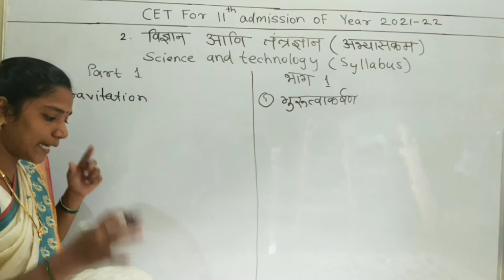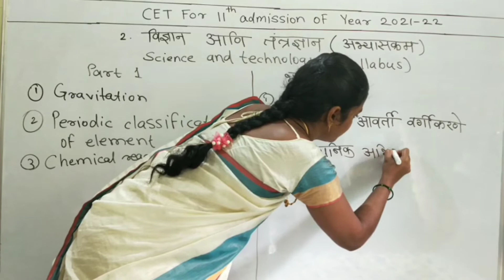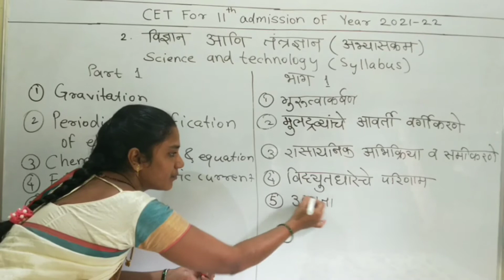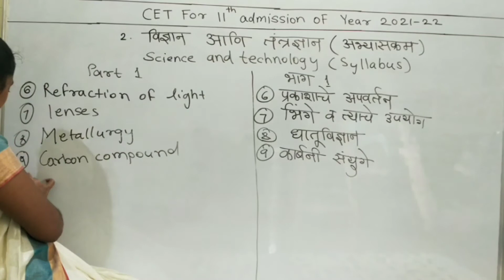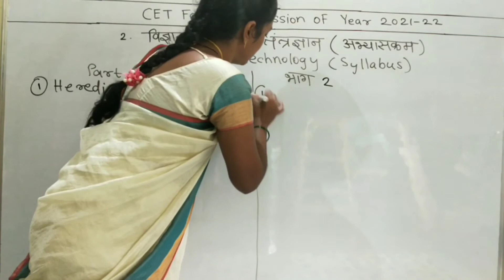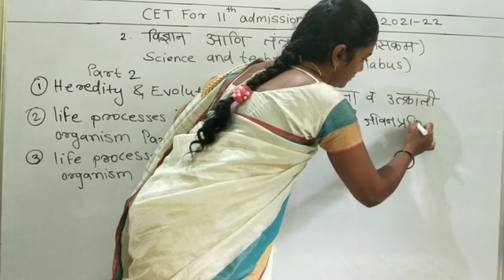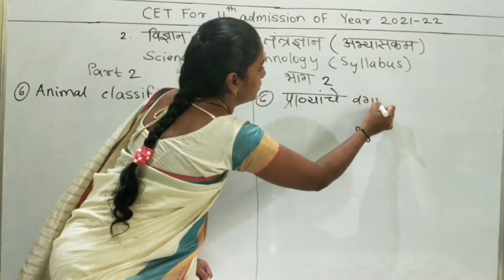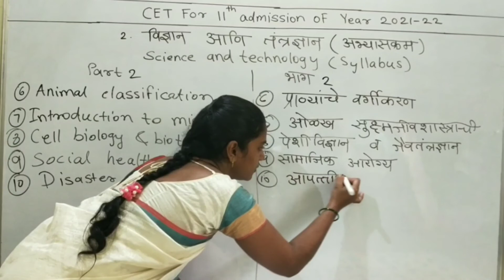CET Exam for 11th admission 2021 / science and technology syllabus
science and technology syllabus / CET Exam for 11th admission 2021-22